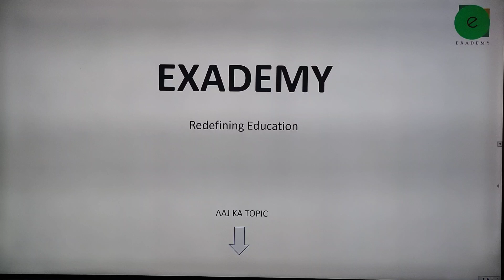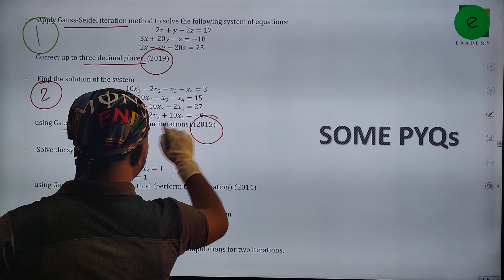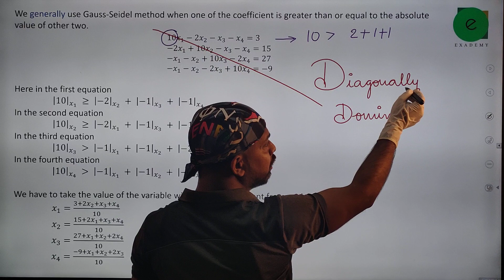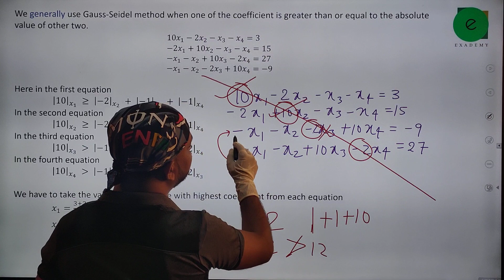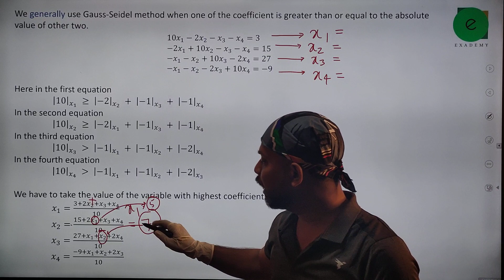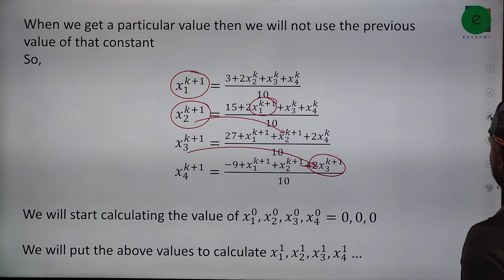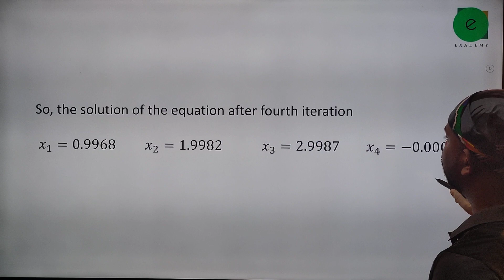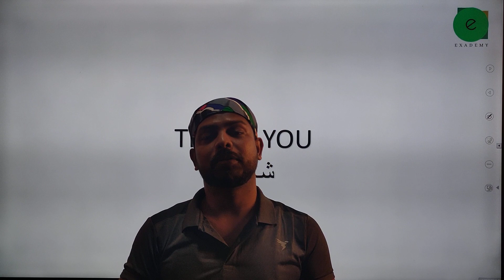UPSC Mathematics (in Hindi) | Numerical Analysis | Lecture 7 - Gauss